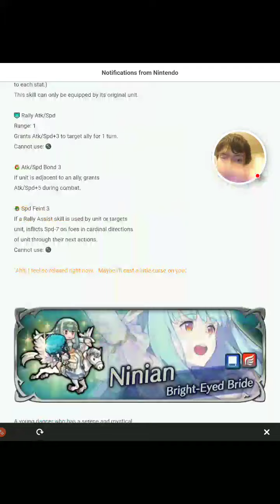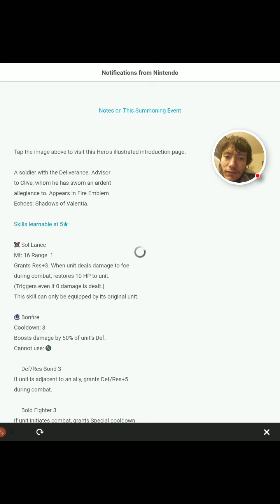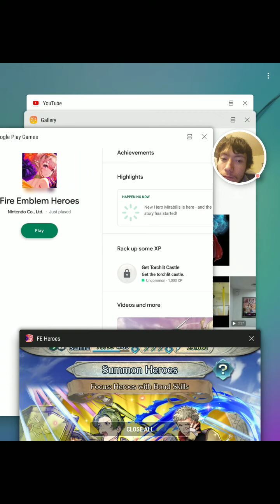Mythic Hero Mila Summoning Session!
What's my luck like? Let's find out!